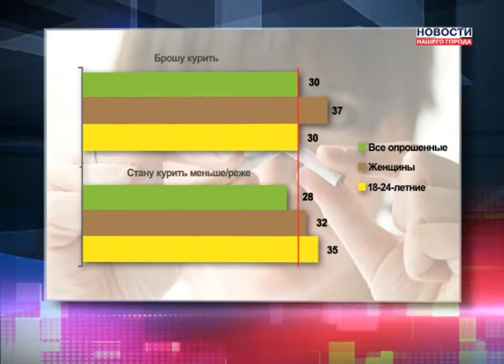Кто бросит курить?